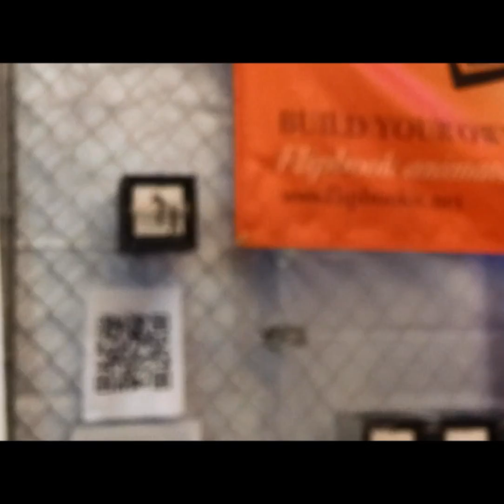Maker Faire 20012.wmv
Me at Maker Faire 2012, taking videos and stills of the robots, crafts, oddities and the Coke & Mentos guys.